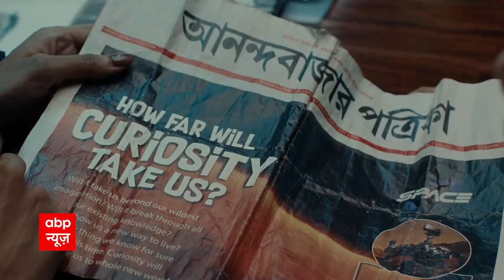PM MODI ने Hyderabad को कहा Bhagya Nagar : BJP National Executive Meeting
हैदराबाद में भाजपा की राष्ट्रीय कार्यकारिणी की दो दिवसीय बैठक खत्म हो गई है. प्रधानमंत्री नरेंद्र मोदी (PM Modi) के संबोधन के साथ ही बैठक संपन्न हो गई. पीएम मोदी ने कहा कि तुष्टिकरण खत्म कर हमने तृप्तीकरण का रास्ता अपनाया है. हमारी एक ही विचार धारा है- नेशन फर्स्ट. हमारा एक ही कार्यक्रम है- नेशन फर्स्ट. पीएम ने इस दौरान हैदराबाद (Hyderabad) को “भाग्य नगर” (Bhagya Nagar) कह कर पुकारा. उन्होंने कहा कि भाग्य नगर में ही सरदार पटेल ने एक भारत का नारा दिया था.